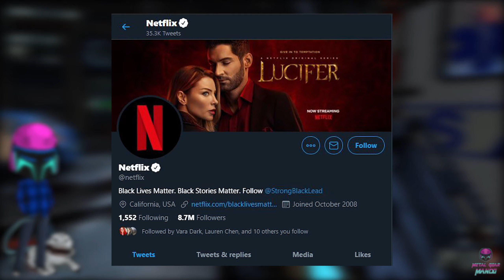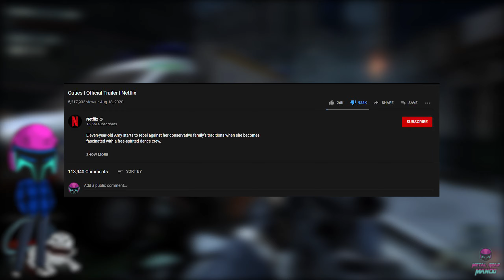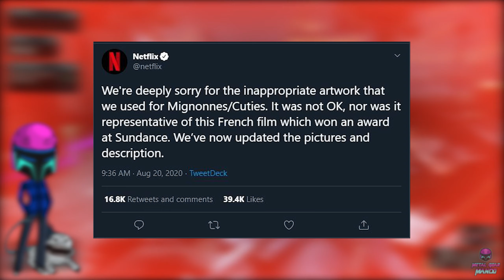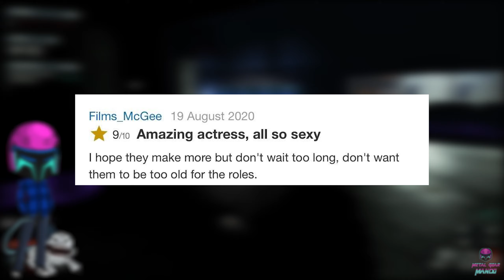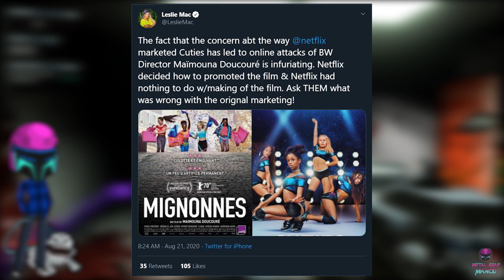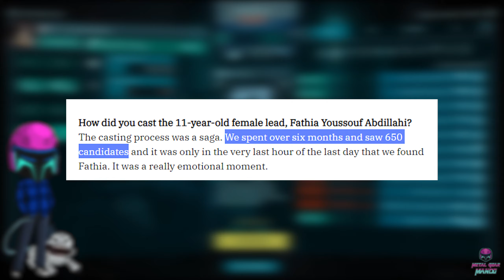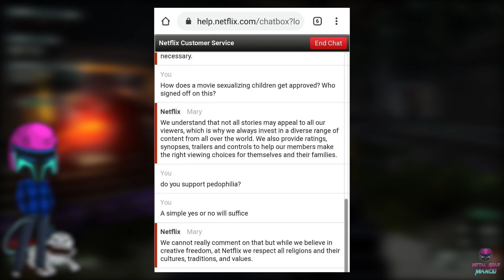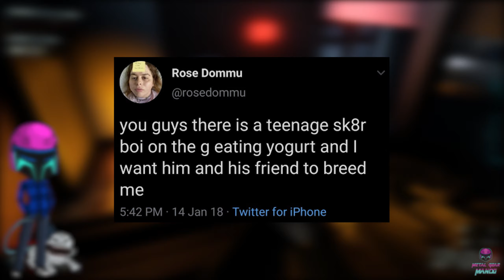Netflix Cuties and Super Drags: A Slide Into Degeneracy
Netflix will be the home of a French film called "Cuties" which is about 11 year olds twerking. They will also be putting out a show called "Super Drags"... Netflix really is the home of quality content...

Game being played: Killing Floor 2